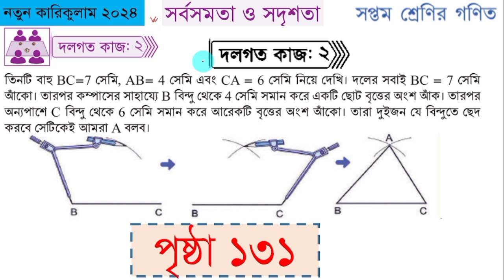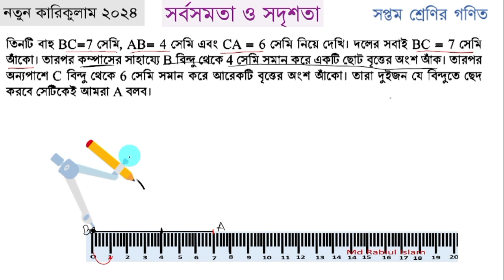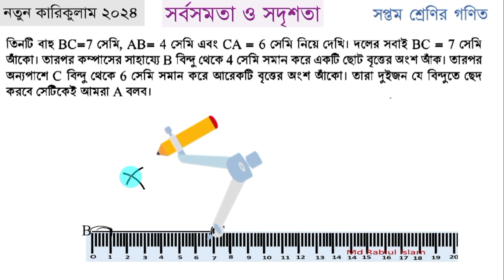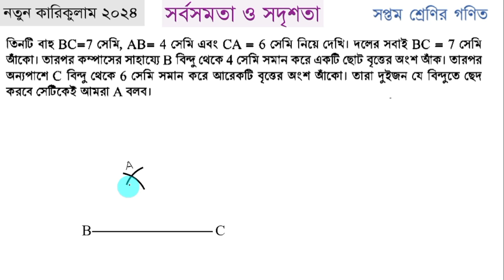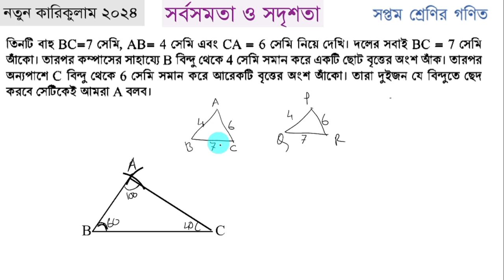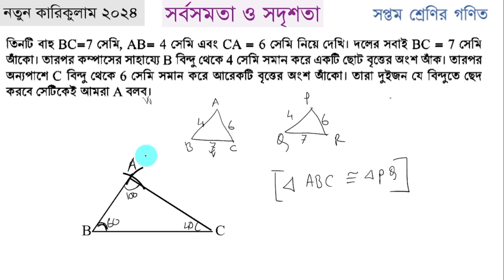৭ম শ্রেণির গনিত || সর্বসমতা ও সদৃশতা || পৃষ্ঠা ১৩১|| Class 7 Math Chapter 6 Page 131|| দলগত কাজ ২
৭ম শ্রেণির গনিত || সর্বসমতা ও সদৃশতা || পৃষ্ঠা ১৩১|| Class 7 Math Chapter 6 Page 131|| দলগত কাজ ২

৭ম শ্রেণির গনিত || সর্বসমতা ও সদৃশতা || পৃষ্ঠা ১৩১-১৩২ || Class 7 Math Chapter 6 Page 131-132 ||
Class 7 Math New Curriculum Chapter 6 Solution 2024 || Class 7 Math Sorbosomta O Sodirshota Page 131-132 Solution 2024 || সপ্তম শ্রেণির গনিত সর্বসমতা ও সদৃশতা সমাধান || সপ্তম গনিত ৬ষ্ঠ অধ্যায় সমাধান ২০২৪ || ৭ম গনিত সর্বসমতা পৃষ্ঠা ১৩১-১৩২ সমাধান ২০২৪ ||

class 7 new curriculum math 2024
class 7 math sorbosomta o sodirshota
new curriculum math class 7 math 2024
class 7 math new curriculum 2024
class 7 math sorbosomta page 132
class seven math sorbosomta o sodirshota
suchoker golpo solution
bijganitik rashir suchok solution
vognangsho losagu gosagu solution
onopath o somonupath
class 7 math akriti diye jay chena solution 2024
৭ম গনিত ২০২৪
৭ম গনিত সর্বসমতা ও সদৃশতা সমাধান
সর্বসমতা ও সদৃশতা ৭ম গনিত সমাধান ২০২৪
৭ম গনিত ৬ষ্ঠ গনিত ২০২৪
নতুন কারিকলাম ৭ম গনিত ২০২৪
সপ্তম গনিত সর্বসমতা সমাধান
৭ম গনিত পৃষ্ঠা ১২৫
৭ম গনিত পৃষ্ঠা ১২৬
৭ম গনিত পৃষ্ঠা ১২৭
৭ম গনিত পৃষ্ঠা ১২৮
৭ম গনিত পৃষ্ঠা ১২৯
৭ম গনিত পৃষ্ঠা ১৩০
৭ম গনিত পৃষ্ঠা ১৩১
৭ম গনিত পৃষ্ঠা ১৩২
৭ম গনিত পৃষ্ঠা ১৩৩
৭ম গনিত পৃষ্ঠা ১৩৪
৭ম গনিত পৃষ্ঠা ১৩৫
৭ম গনিত পৃষ্ঠা ১৩৬
৭ম গনিত পৃষ্ঠা ১৩৭
৭ম গনিত পৃষ্ঠা ১৩৮
৭ম গনিত পৃষ্ঠা ১৩৯
৭ম গনিত পৃষ্ঠা ১৪০
সপ্তম গনিত সর্বসমতা ও সদৃশতা সমাধান ২০২৪
৭ম গনিত ১ম অধ্যায় সমাধান ২০২৪
৭ম গনিত ২য় অধ্যায় সমাধান ২০২৪
৭ম গনিত ৩য় অধ্যায় সমাধান ২০২৪
৭ম গনিত ৪র্থ অধ্যায় সমাধান ২০২৪
৭ম গনিত ৫ম অধ্যায় সমাধান ২০২৪
সূচকের গল্প সমাধান
বীজগাণিতিক রাশির সমাধান
ভগ্নাংশের গসাগু ও লসাগু সমাধান
অনুপাত ও সমানুপাত সমাধান
আকৃতি দিয়ে চেনা সমাধান
নতুন কারিকলাম সমাধান ৭ম গনিত ৬ষ্ঠ অধ্যায়